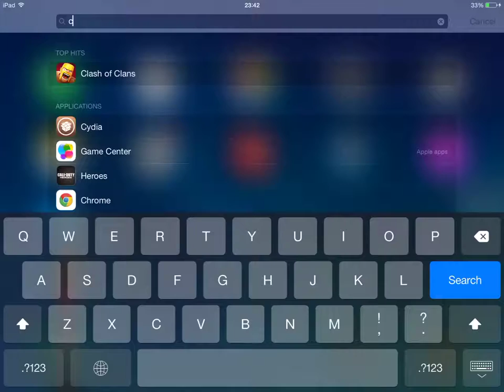clash of clans - clan war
attack terakhir sebelum parkir